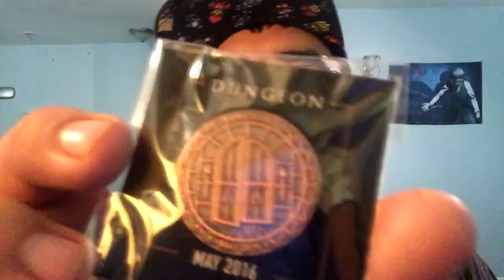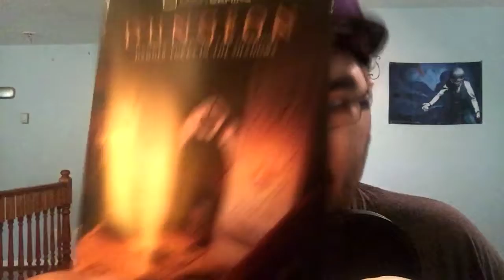LootGaming "Dungeon" Unboxing - May 2016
Hello and Welcome Internet today we have a LootGaming Unboxing Crate featuring items from World of Warcraft, Dark Souls, and The Legend Of Zelda